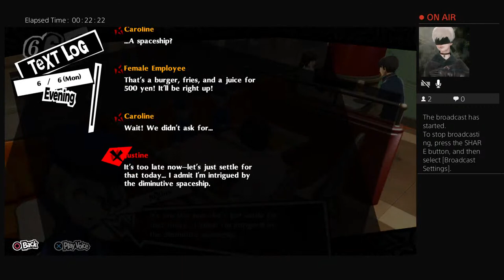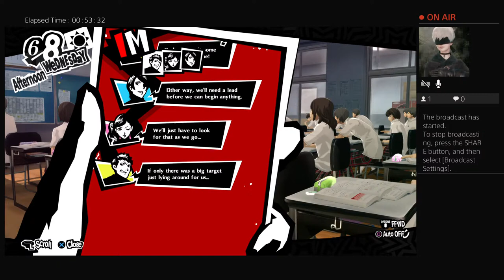P5R streaming redux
Hi, this is a 30+year-old gamer girl. I have cats, no pc streaming capabilities and have more than likely have a mind of a geezer. There's not much else to say about me beyond the fact I'm dumb as Yosuke from Persona 4 at some levels. That's all!